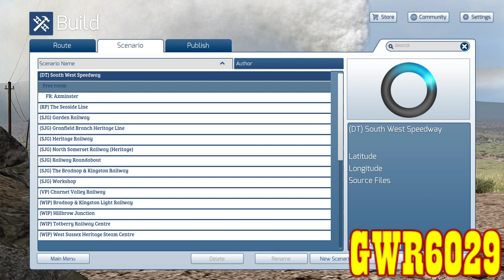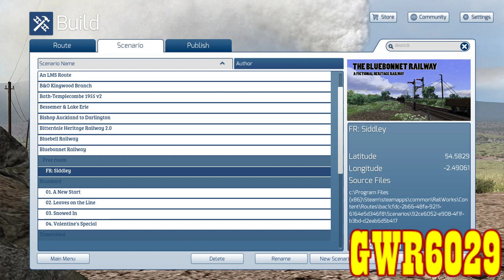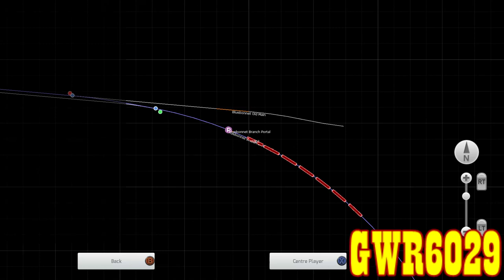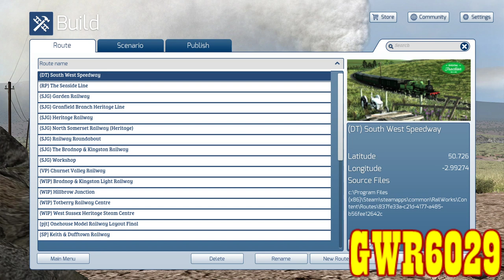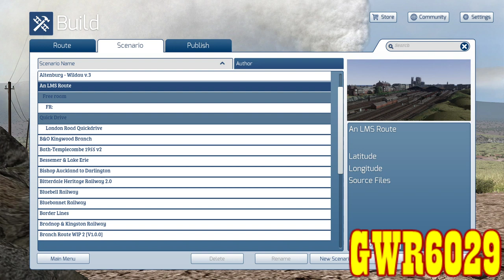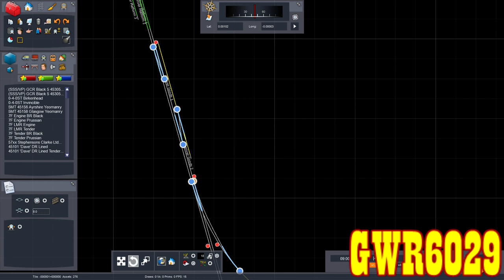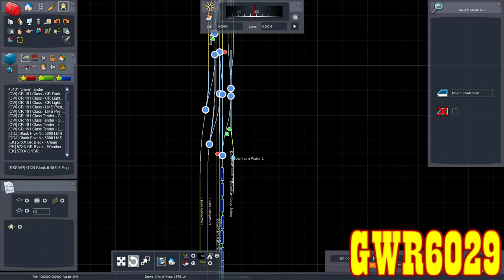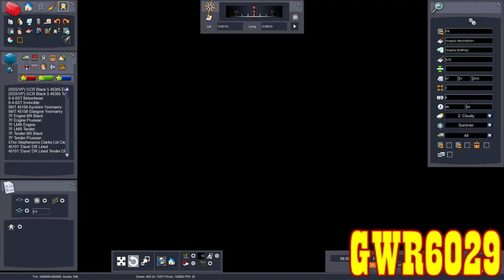Train Simulator 2020 | Third Party Showcase 1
1080p HD Available.

We're going to be having another look at either one or a few workshop routes (time and game dependability) that i have found and seeing what it has to offer, and as an added bonus i have some explaining to do of my own..